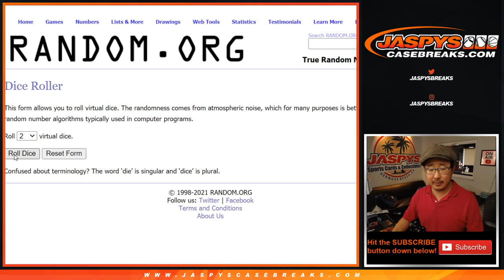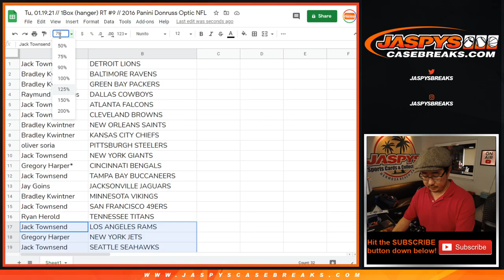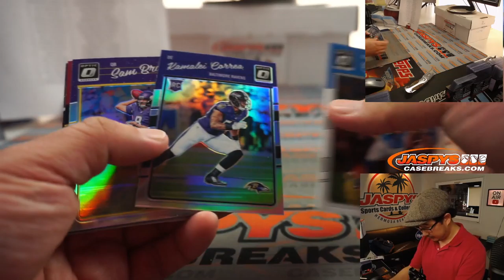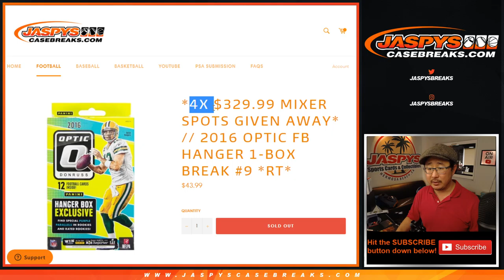Tu, 01.19.21 // 1Box (hanger) RT #9 // 2016 Panini Donruss Optic NFL